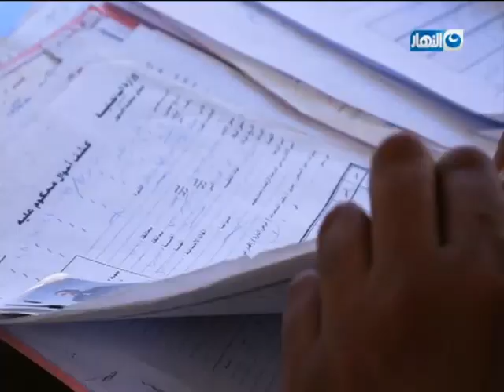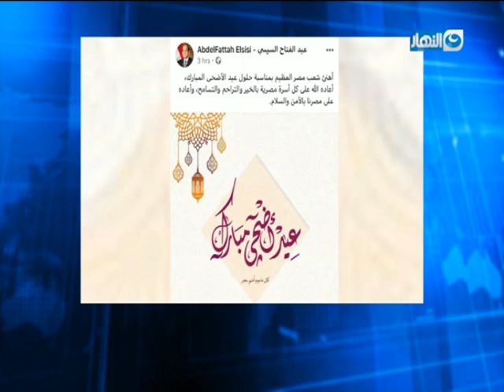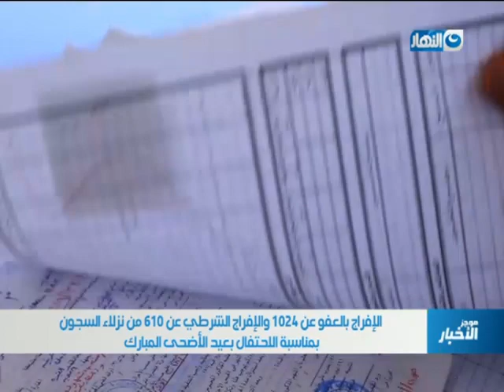الإفراج بالعفو عن 1024 و الإفراج الشرطي عن 610 من نزلاء السجون بمناسبة عيد الأضحي